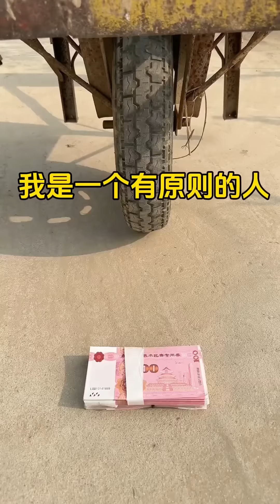Does this happen to anyone else? Mother-in-law is so smart😂😎🤣funny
🎉 Welcome to the "Funny Sanjie" channel! 🌻

In this channel, we'll take you into a world full of laughter and rural life. We believe true happiness comes from life itself, where even the simplest everyday moments can bring endless joy.

Join us to experience a variety of comedic moments, from the fields to family life. Whether it's playful mischief or small misunderstandings within the family, we share them all in a humorous way to bring a smile to everyone's face.

🌈 Our goal is to bring relaxation and positive energy through these simple yet genuine videos, allowing you to find a moment of joy and relaxation amidst a busy life.

Rest assured, we strictly adhere to platform rules, ensuring all content is appropriate.